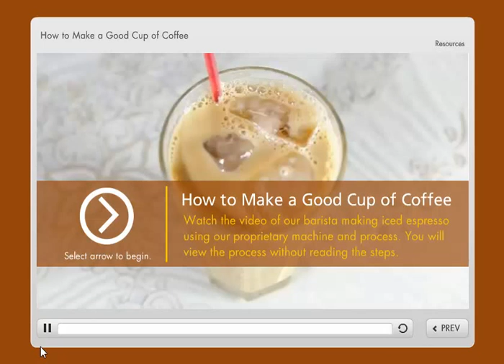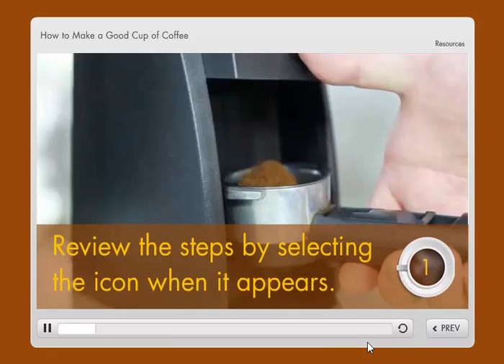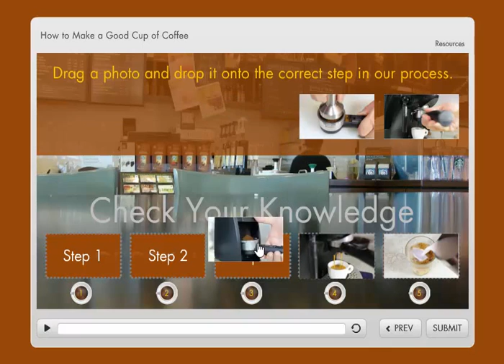How to Make a Good Cup of Coffee - Portfolio Sample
I am retired from the eLearning profession. I'm no longer monitoring comments on the eLearning videos. Questions? and ask the eLearning Heroes Community.

Portfolio work sample. No audio; video only. I recorded this sample using Tech Smith Camtasia. I designed and developed (produced) this tutorial using Articulate Storyline 1 (it also works in Storyline 2).

Concept:
The learner needs to demonstrate his/her barista skills in front of the instructor in the Test Kitchen. Before scheduling the exam, the learner can use this tutorial to (1) View the process, (2) Review the steps in the process, or (3) Go directly to the Knowledge Check (which is a Drag and Drop interaction) that provides instant feedback in a positive, affirming manner. Finally, the learner can select the Email icon to schedule the Test Kitchen exam by contacting the instructor directly.

There are many instructional design ways to approach similar tutorials.